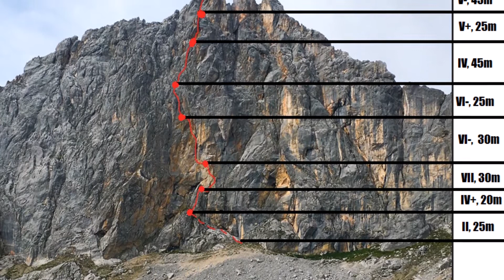SCHARNITZSPITZE (2463m) - Route: Spitzenstätter/ Baldauf (VII)